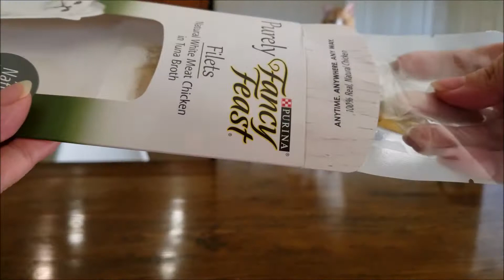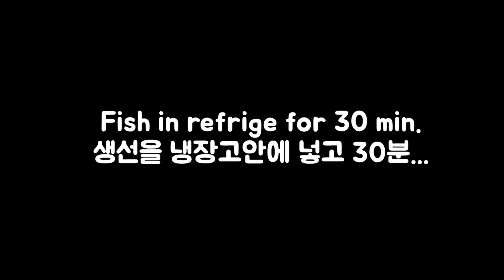남먹는거 뚫어져라 쳐다보는 고양이!!